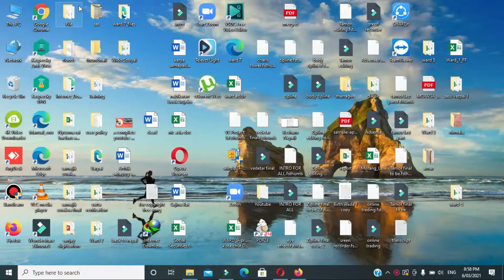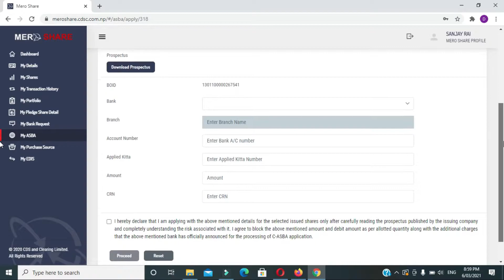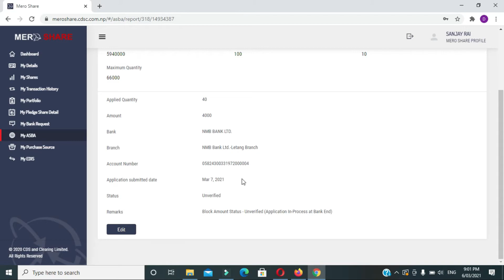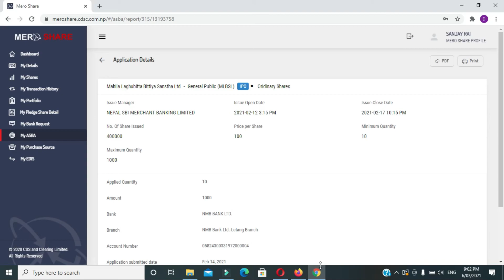घरमै बसीबसी IPO भर्नुहाेस यसरी HOW TO APPLY IPO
Hello friend welcome back to this new video.
This video teaches you how you can apply IPO sitting at home.